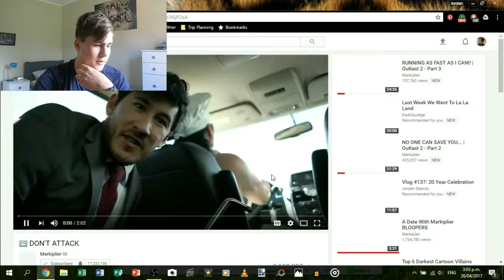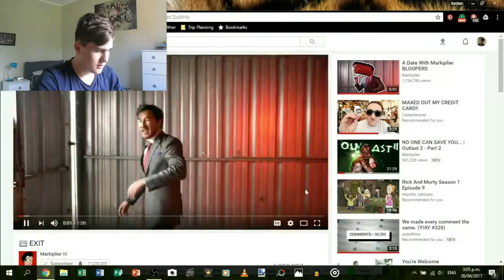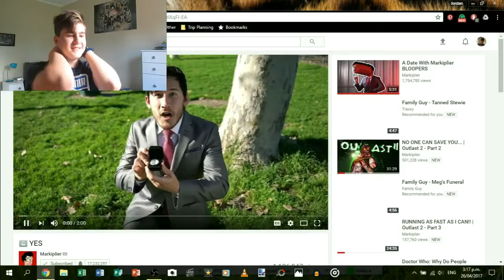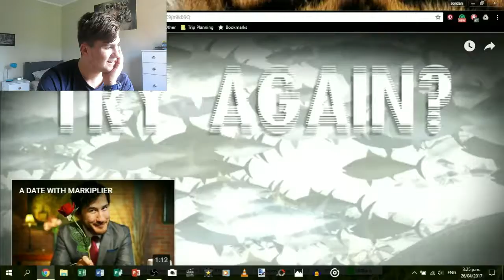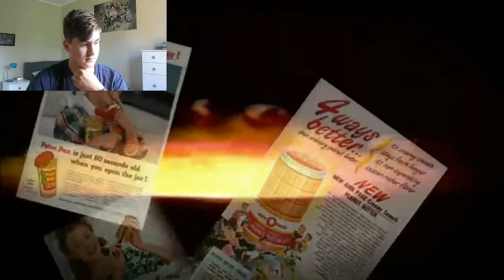I Don't - A Date With Markiplier #3